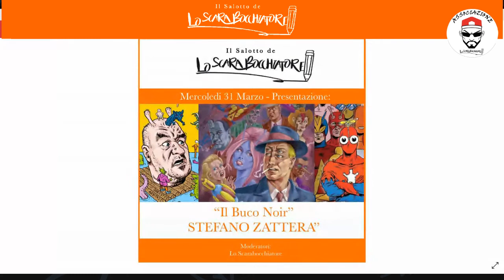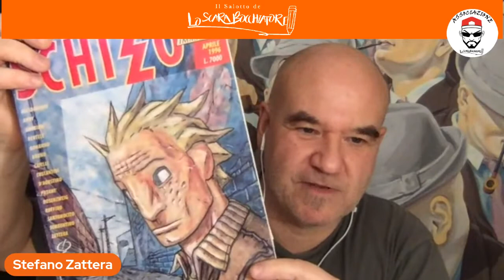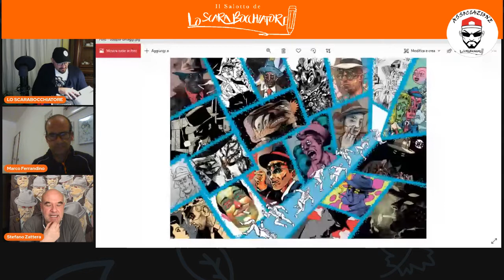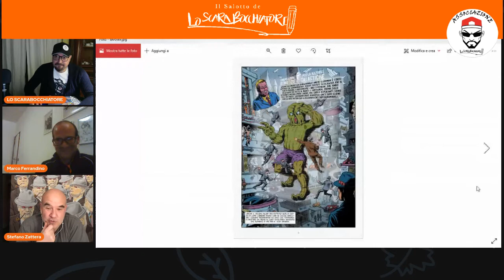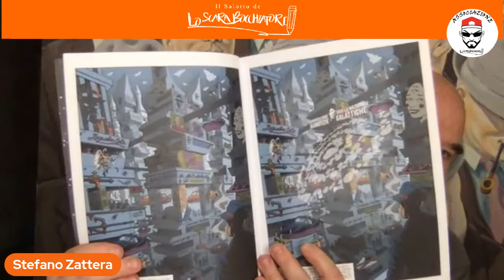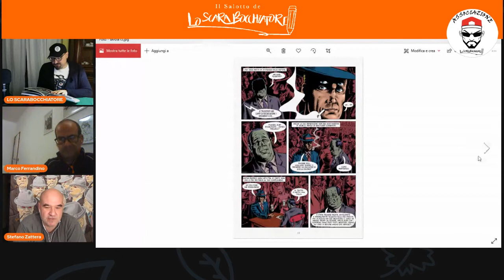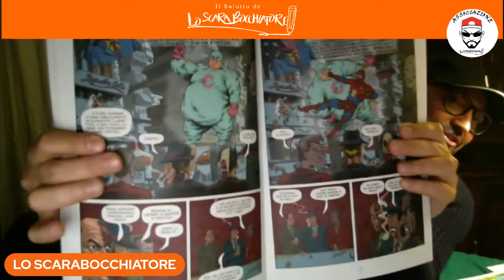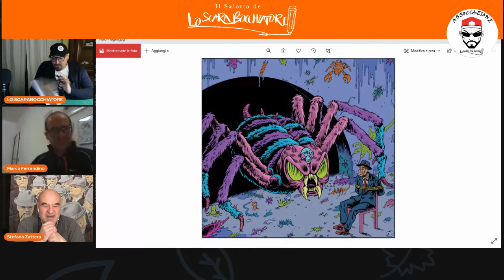"Il Buco Noir" di Stefano Zattera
Il buco noir è una avventura spassosa, weird e allucinata. Il gioco e il divertimento sono in ogni pagina, in ogni vignetta, negli impossibili character design di ogni singolo personaggio così come nelle vicende lisergiche di un’assurda galassia, per certi versi così simile alla nostra.

L’ Associazione è orientata alla promozione della Nona Arte, ovvero, alla divulgazione del Fumetto, dell’Illustrazione ed è essenzialmente rivolta agli Artisti esordienti, con uno sguardo attento al settore professionistico, sia in Italia che all’estero.